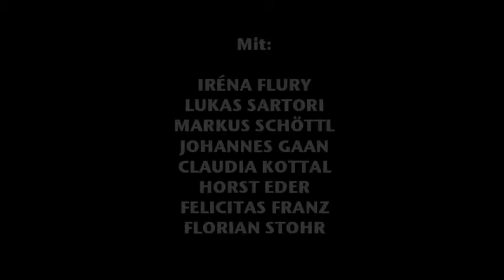JK | Don Gil Trailer Renaissance Theater Wien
“Don Gil von den grünen Hosen” Tirso de Molina/ Thomas Birkmeir
Renaissancetheater, Theater der Jugend Wien, P: 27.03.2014

R: Thomas Birkmeir B: Silke Pielsticker K: Jessica Karge
L: Lukas Kaltenbäck D: Gerald M. Bauer

Juana/Don Gil       Iréna Flury
Camino                 Lukas Sartori
Osorio                  Markus Schöttl
Ramón                  Johannes Gaan
Inés                      Claudia Kottal
Don Pedro            Horst Eder
Clara                    Felicitas Franz
Don Antonio         Florian Stohr